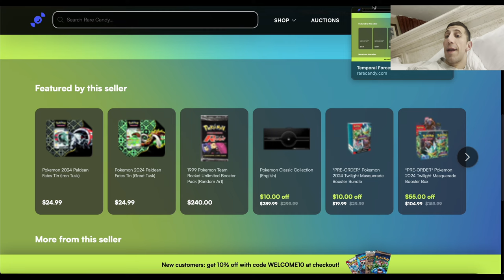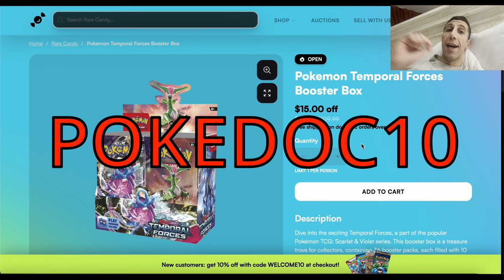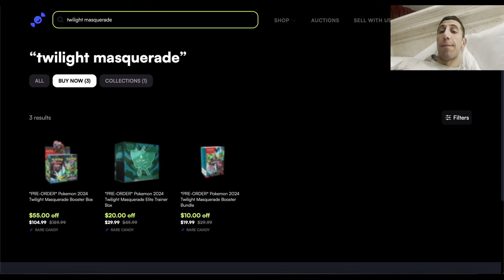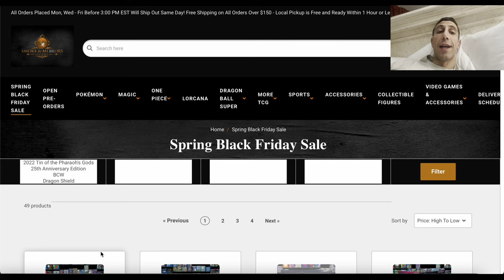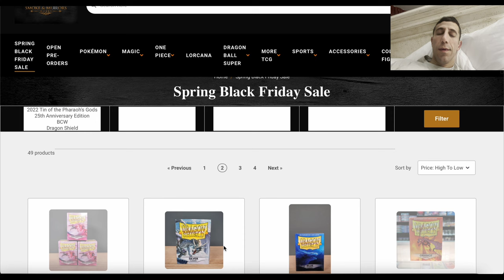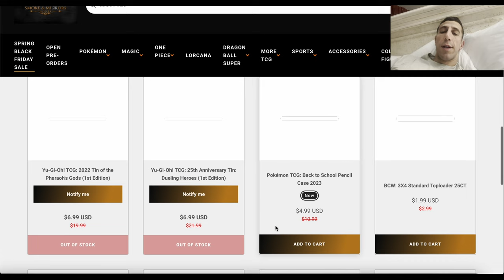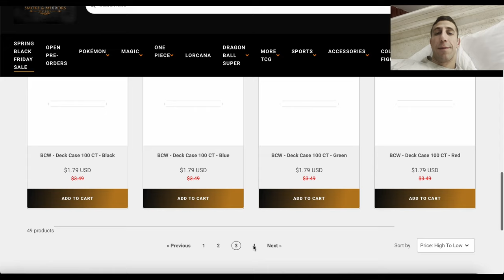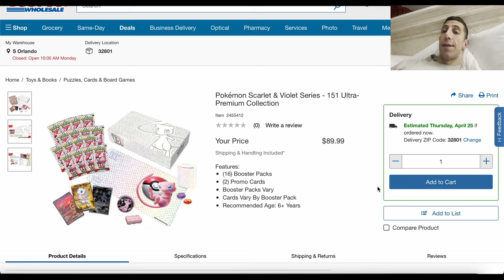Get the Pokémon 151 UPC for CHEAP at COSTCO! + LIMITED TIME SALES!